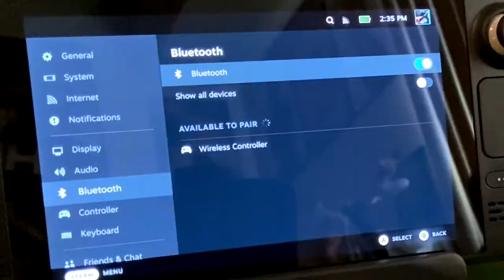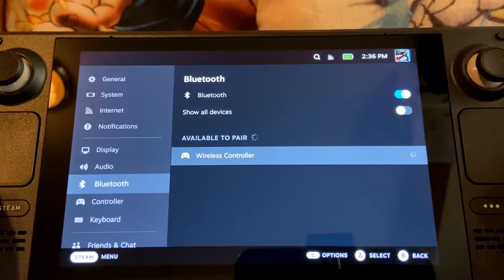HOW TO CONNECT PS4 & PS5 CONTROLLER TO STEAM DECK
This quick and simple how to video will show you how to set up and pair your PS4 & PS5 controller to your new STEAM DECK. The same steps apply to the PS5 controller.